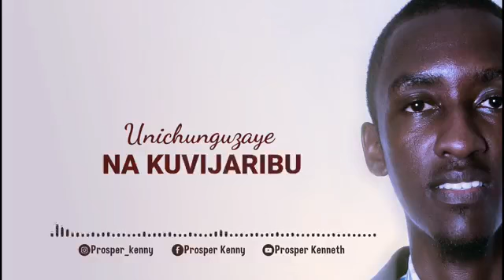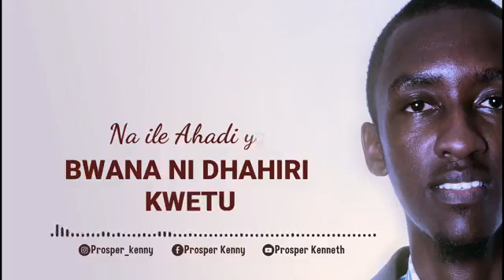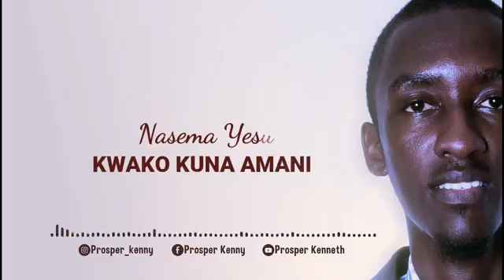MWAMINIFU- LYRIC BY Procper Kenny.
Naomba uangalie hii video kutoka kwa mwimbaji procper Kenny. Mwimbaji mpya anayefanya kazi ya Mungu . Mungu ni mwaminifu wakati wote anatutendea mambo makubwa sana .

Usisahau kusubscribe ,like na kukoment ,ili kupata nyimbo mpya za waimbaji wa Mungu ,kila siku!!.